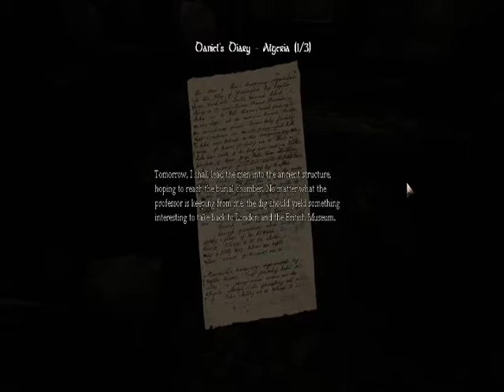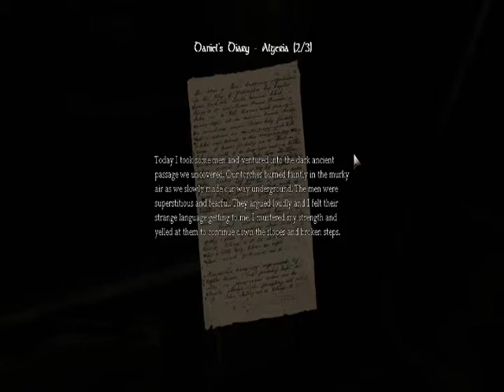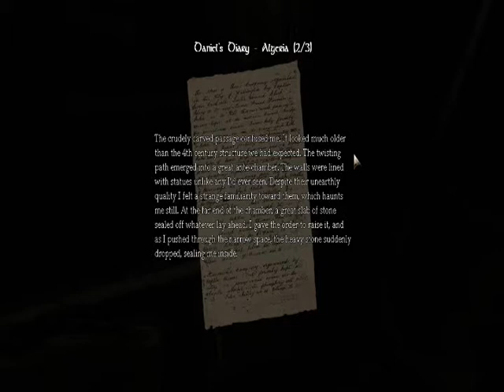Lets Play Amnesia: Part 2 - Running Out of Undies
Wazzaaaaaaaap. I see the cute little munster for the first time. Its so dandy! Props to SuperAntiGuy and BlueBandit216. They be some badass mofos.
And by the way, I OWN NO RIGHTS TO THIS GAME AT ALL. Just to clear up some legal issues that will probably still bite me in the ass later.